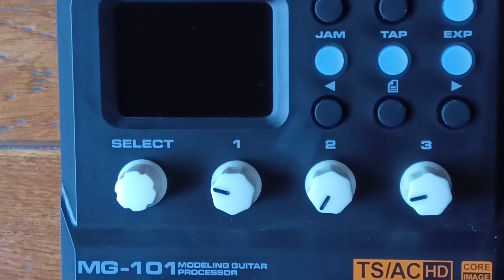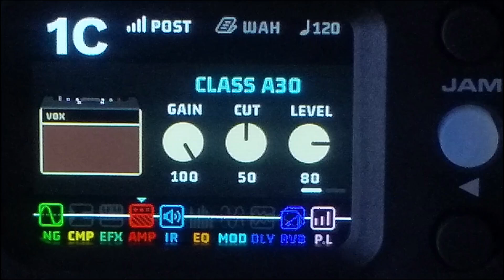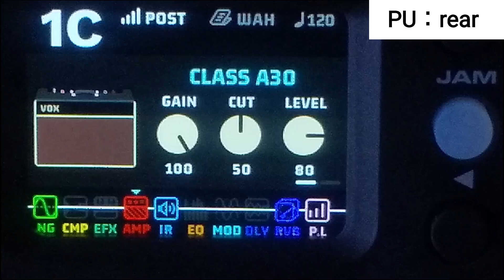NUX MG-101 アンプシミュレーター サウンド《CLASS A30》Amp Simulator Sound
イントロ                     0:00
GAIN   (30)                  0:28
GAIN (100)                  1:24